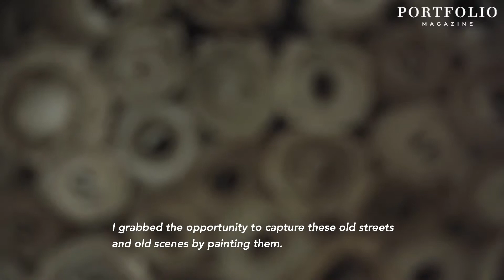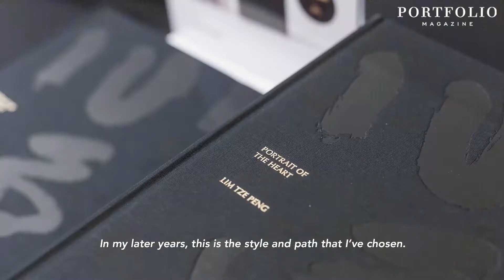Lim Tze Peng: What's In My Portfolio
"Art is a never-ending journey. Even at the age of 99, I continue making art, thinking of making new breakthroughs every day. I will continue to paint and write calligraphy whenever I can."

Videography by Jie Rui Tu
Photography by Chino Sardea